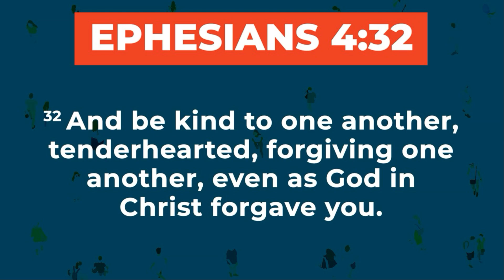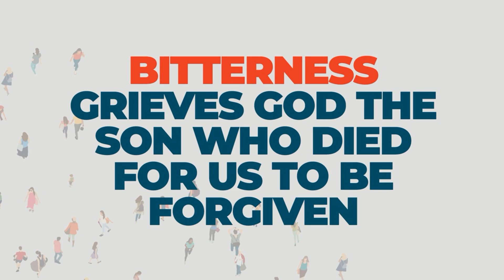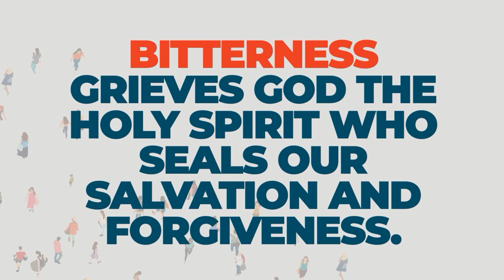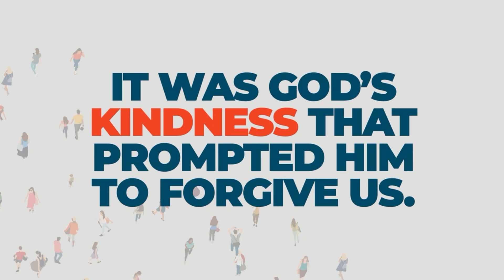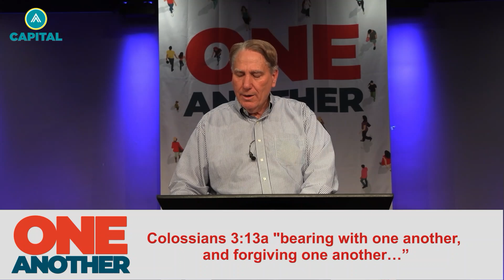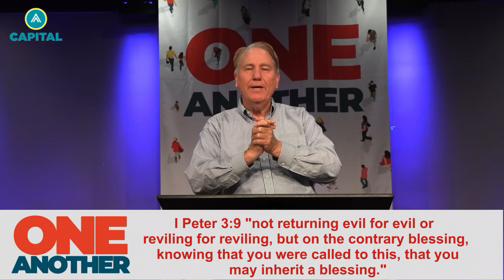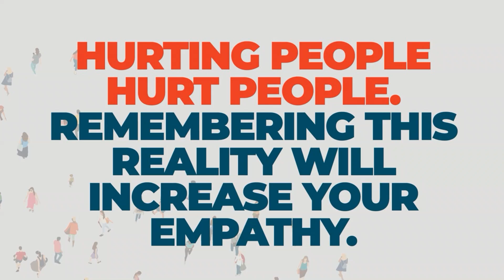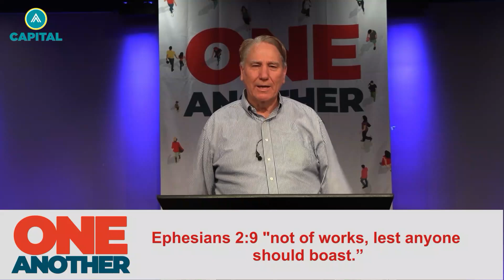Forgive One Another | Pastor Steve Reynolds | Capital Baptist Church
The power to forgive one another is totally Divine. We are perhaps most Christ-like when we give and forgive. Pastor Steve Reynolds shares how we are to "Forgive One Another."